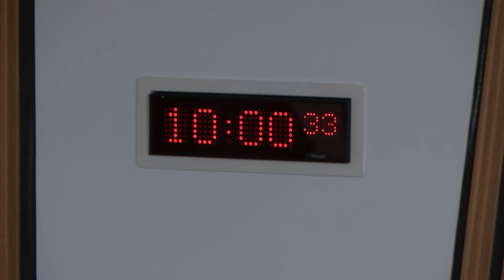Delegated Powers and Law Reform Committee - 17 April 2018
1. Decision on taking business in private: The Committee will decide whether to take items 5, 6, 7 and 8 in private.

2. Prescription (Scotland) Bill: The Committee will take evidence on the Bill at Stage 1 from—
Dr Andrew Simpson, Senior Lecturer, School of Law, University of Aberdeen;
Dr Eleanor Russell, Senior Lecturer in Law, Glasgow Caledonian University;
David Wedderburn OBE, Forensic Architect, Royal Incorporation of Architects in Scotland (RIAS).

3. Instruments subject to negative procedure: The Committee will consider the following—
Loch Carron Urgent Marine Conservation (No. 2) Order 2017 (Urgent Continuation) Order 2018 (SSI 2018/100); Town and Country Planning (Fees for Applications and Deemed Applications) (Scotland) Amendment Regulations 2018 (SSI 2018/110); Letting Agents (Notice Requiring Information) (Scotland) Regulations 2018 (SSI 2018/115).

4. Instruments not subject to any parliamentary procedure: The Committee will consider the following—
Land Reform (Scotland) Act 2016 (Commencement No.7) Regulations 2018 (SSI 2018/99 (C.9)); Criminal Justice and Licensing (Scotland) Act 2010 (Commencement No. 15 and Saving Provision) and the Air Weapons and Licensing (Scotland) Act 2015 (Commencement No. 8) Order 2018 (SSI 2018/102 (C.10)).

5. Civil Litigation (Expenses and Group Proceedings) (Scotland) Bill: The Committee will consider the delegated powers provisions in this Bill after Stage 2.

6. Social Security (Scotland) Bill: The Committee will consider further the delegated powers provisions in this Bill after Stage 2.

7. European Union (Withdrawal) Bill: The Committee will consider recent developments of relevance to its ongoing consideration of the European Union (Withdrawal) Bill.

8. Report on instruments considered during the third quarter of the parliamentary year 2017-18: The Committee will consider a draft of its third quarterly report for the parliamentary year 2017-18.

9. Prescription (Scotland) Bill (in private): The Committee will consider the evidence it heard earlier in the meeting along with the written evidence it has received on the Bill to date.